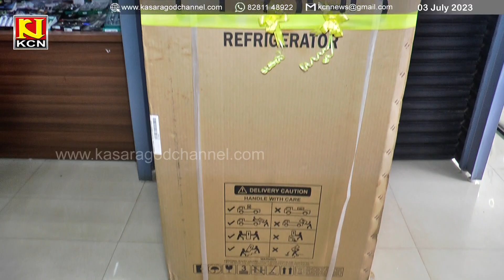ബിഗ് മാര്‍ട്ടിന്റെ ഒന്നാം വാര്‍ഷികത്തോടനുബന്ധിച്ച് സംഘടിപ്പിച്ച സമ്മാന പദ്ധതിയുടെ നറുക്കെടുപ്പ്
കാസര്‍കോട് ബിഗ് മാര്‍ട്ടിന്റെ ഒന്നാം വാര്‍ഷികത്തോടനുബന്ധിച്ച് സംഘടിപ്പിച്ച സമ്മാന പദ്ധതിയുടെ  നറുക്കെടുപ്പ് നടന്നു. ഷോപ്പിംഗ് നടത്തിയവരില്‍ നിന്ന് മൂന്നുപേരെ സമ്മാനത്തിനായി തിരഞ്ഞെടുത്തു. മൂന്നു പേരെ പ്രോത്സാഹന സമ്മാനത്തിനായും തിരഞ്ഞെടുത്തു.